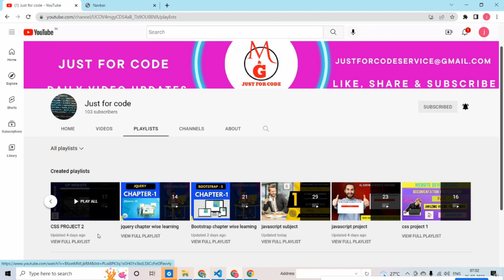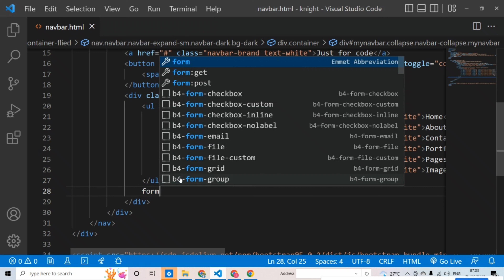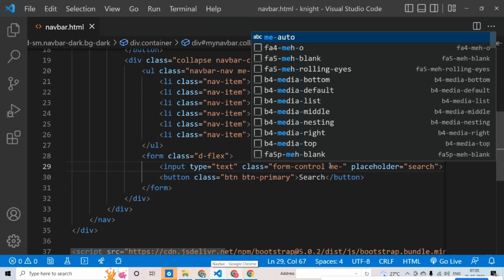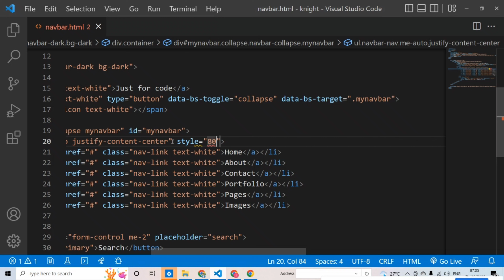Bootstrap @just for code